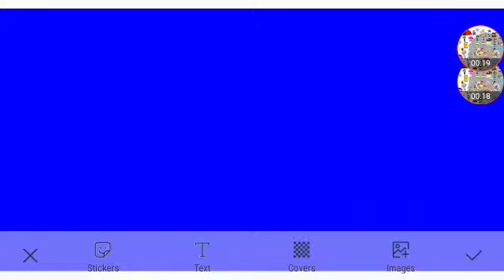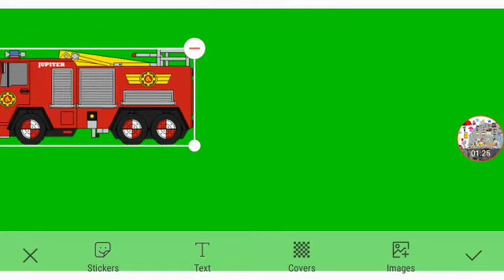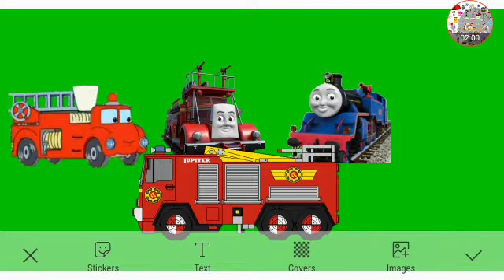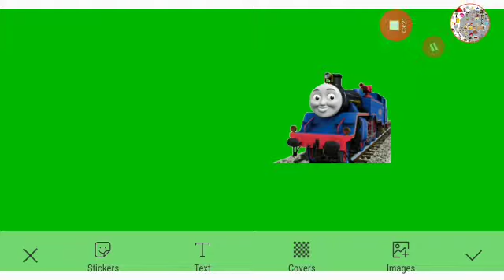Meet Fireman Sam And His Crew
FireFighterCrew Themselves